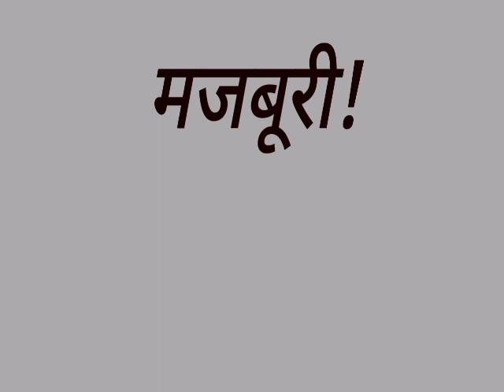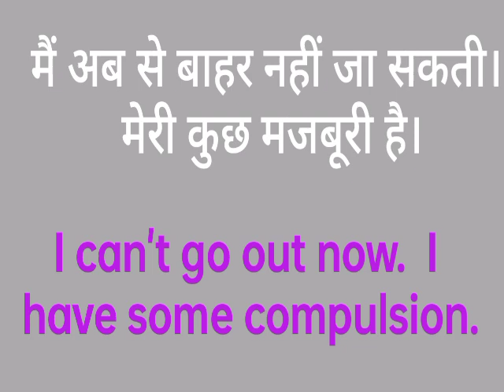मजबूरी का in english||majburi ka english kya hoga||मजबूरी का इंग्लिश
majburi ko angreji mein kya kahate hain
majburi in english translation
मजबूरी का in english
मजबूरी का इंग्लिश
majburi ka english kya hoga
majburi ka english kya hota hai
majburi ka english meaning